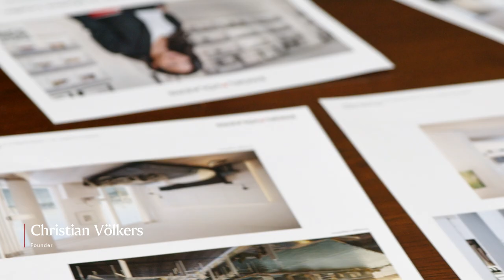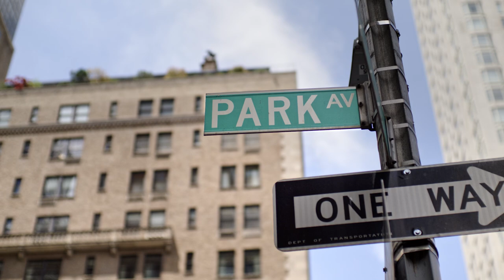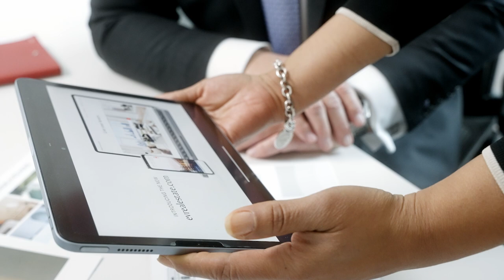A Collaborative Approach | The Engel & Völkers Brand Refinement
Hear from some of the individuals creating a new era for Engel & Völkers. From the initial concept
to the final product, a collaborative approach and shared passion breathes new life into a storied brand.